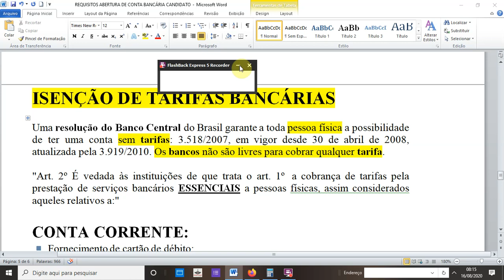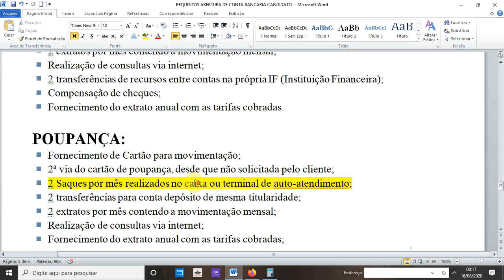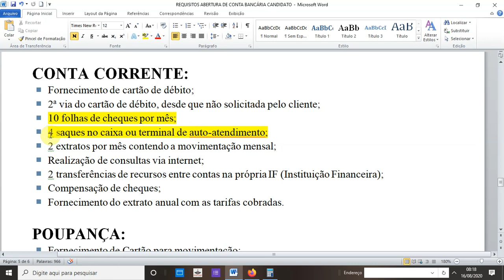Como deixar de pagar tarifas bancárias !!!!!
ISENÇÃO DE TARIFAS BANCÁRIAS
Uma resolução do Banco Central do Brasil garante a toda pessoa física a possibilidade de ter uma conta sem tarifas: 3.518/2007, em vigor desde 30 de abril de 2008, atualizada pela 3.919/2010. Os bancos não são livres para cobrar qualquer tarifa.
"Art. 2º É vedada às instituições de que trata o art. 1º  a cobrança de tarifas pela prestação de serviços bancários ESSENCIAIS a pessoas físicas, assim considerados aqueles relativos a:"

CONTA CORRENTE:
  Fornecimento de cartão de débito;
  2ª via do cartão de débito, desde que não solicitada pelo cliente;
  10 folhas de cheques por mês;
  4 saques no caixa ou terminal de auto-atendimento;
  2 extratos por mês contendo a movimentação mensal;
  Realização de consultas via internet;
  2 transferências de recursos entre contas na própria IF (Instituição Financeira);
  Compensação de cheques;
  Fornecimento do extrato anual com as tarifas cobradas.

POUPANÇA:
  Fornecimento de Cartão para movimentação;
  2ª via do cartão de poupança, desde que não solicitada pelo cliente;
  2 Saques por mês realizados no caixa ou terminal de auto-atendimento;
  2 transferências para conta depósito de mesma titularidade;
  2 extratos por mês contendo a movimentação mensal;